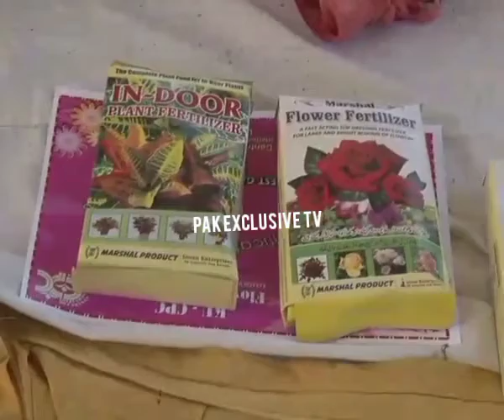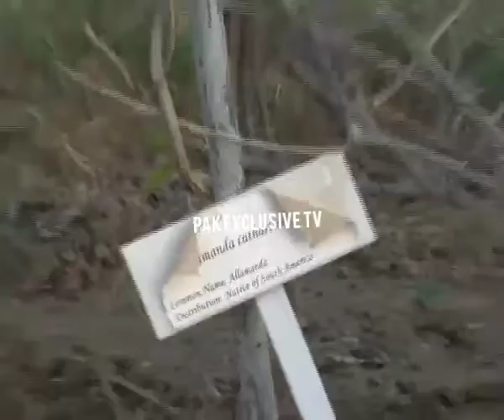Flower show at Karachi University I KU FLOWER SHOW 2022 I Botanical garden Flower show KU 2022